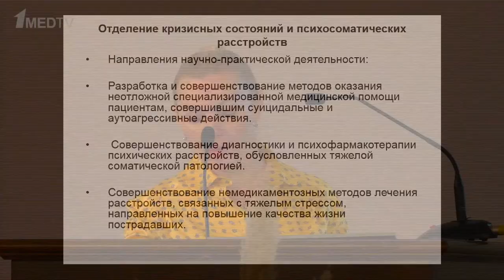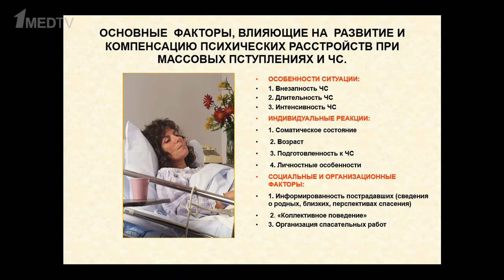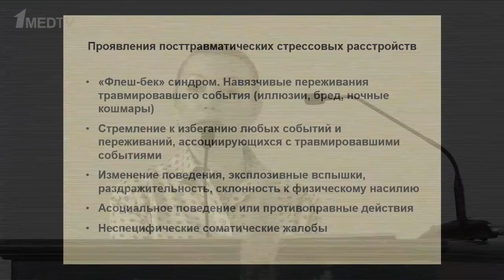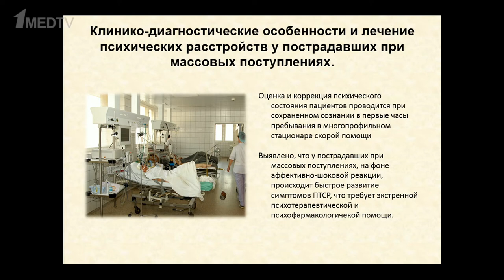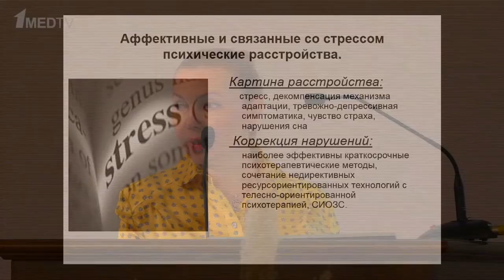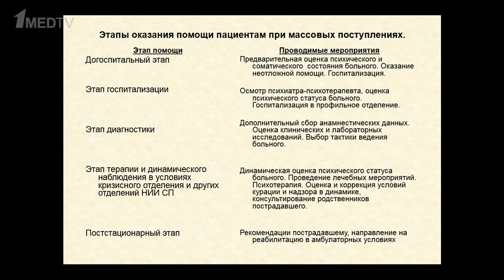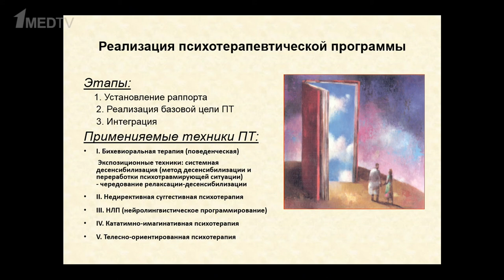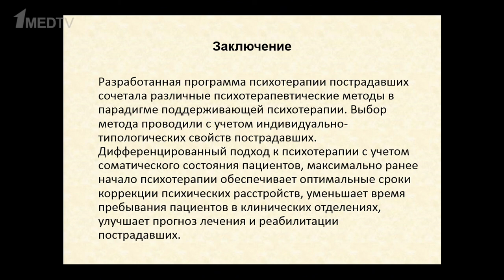Психотерапия пострадавших при чрезвычайных ситуациях в условиях многопрофильного стационара